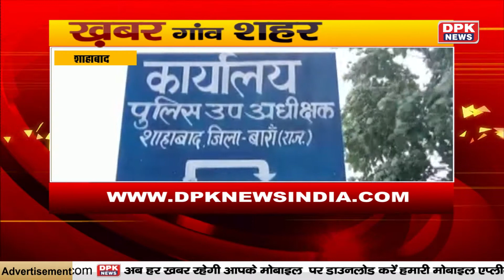DPK NEWS || खबर गाँव शहर || देखिये आज की ताजा खबरे || 13.08.2020